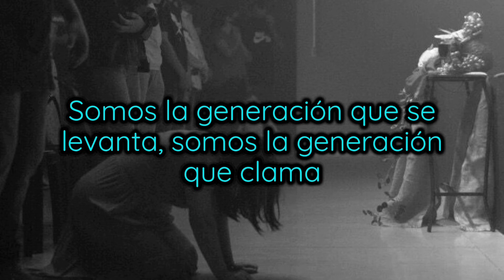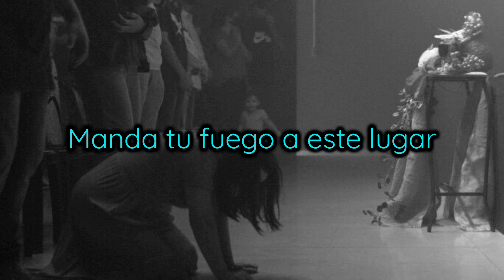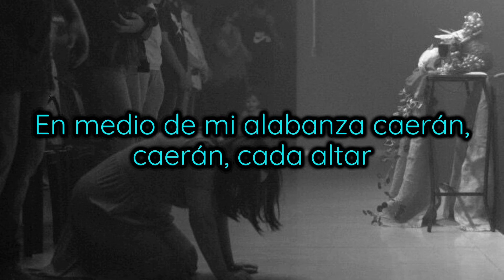con fuego y poder ~ grupo Barack (letra)